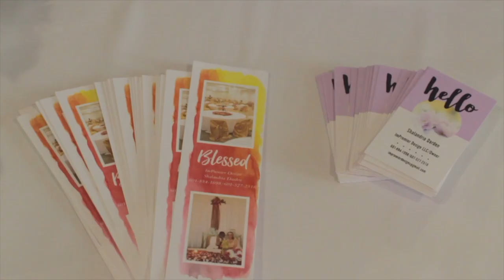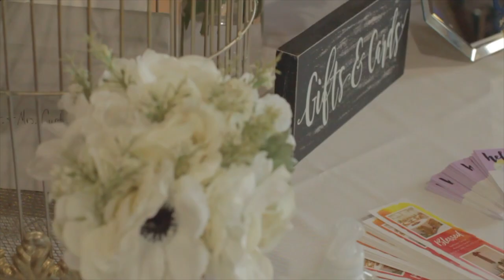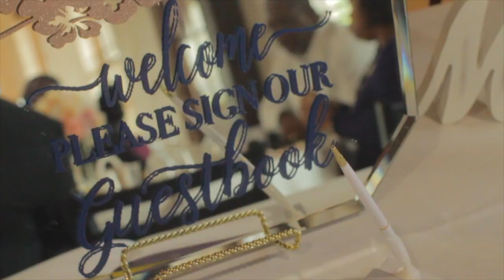Curtis + La'Rea Wedding Preview